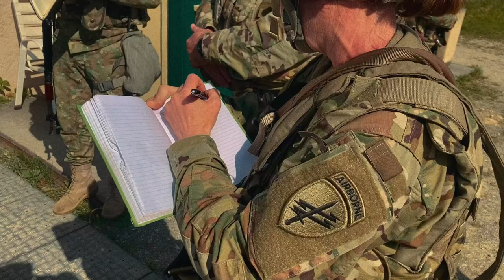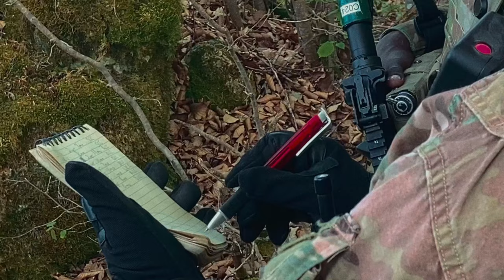Observer Coach Trainers Support U.S. Soldiers & NATO Allies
HOHENFELS, GERMANY – Master Sgt. Russell A. Melville, a guest Observer Coach Trainer with the 353rd Civil Affairs Command, discusses the interoperability capabilities of civil affairs, the key tasks for OCTs, and how real-world scenarios enhance soldier readiness during Exercise Combined Resolve 18. Combined Resolve 18, is designed to build interoperability between allies and partners, to ensure they can operate as one team across multiple systems.

BAVARIA, BY, GERMANY
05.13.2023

(U.S. Army Reserves Video by: Sgt 1st Class Gregory Williams/Released)

Film Credits: Video by Sgt. 1st Class Gregory Williams
353d Civil Affairs Command